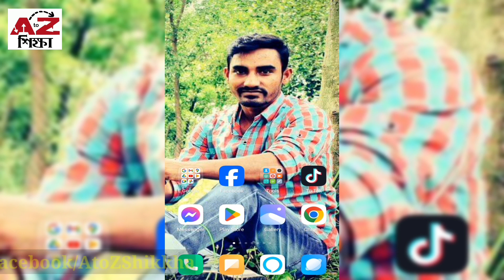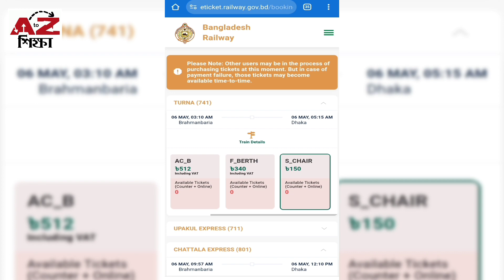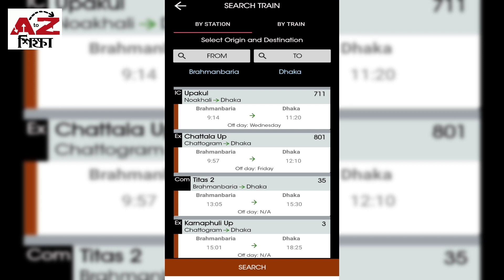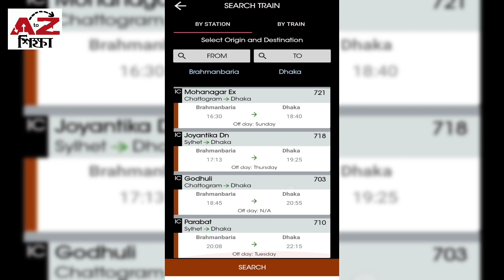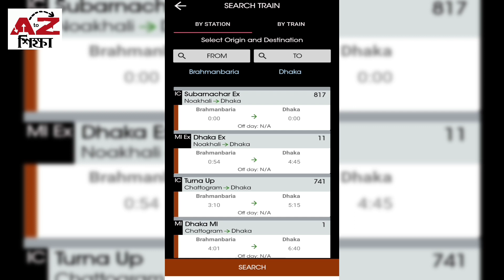ব্রাহ্মণবাড়িয়া টু ঢাকা ট্রেনের সময়সূচি এবং ভাড়ার তালিকা | Brahmanbaria to Dhaka Train Schedule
ব্রাহ্মণবাড়িয়া টু ঢাকা ট্রেনের নতুন সময়সূচি এবং ভাড়ার তালিকা | Brahmanbaria to Dhaka Train Schedule & Ticket Price | AtoZ Shikkha | AtoZ শিক্ষা।